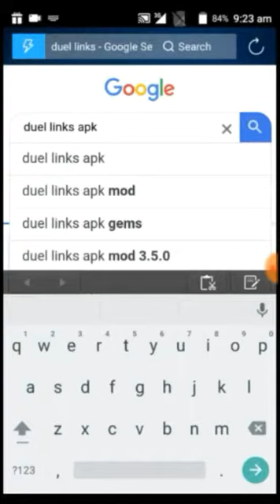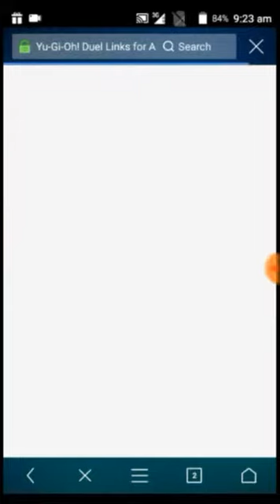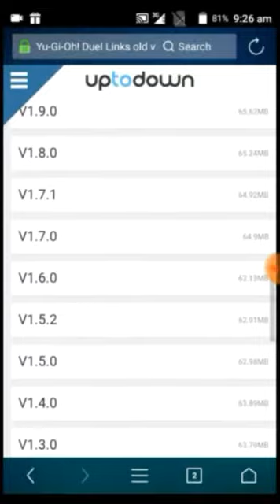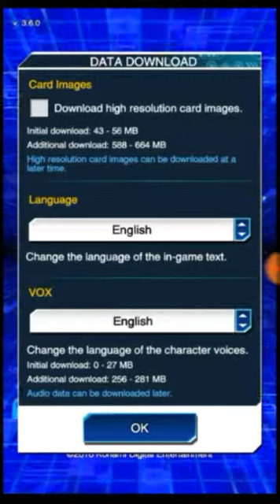Yu GI oh Duel links free download (Hindi) // Lee games VK Heroes